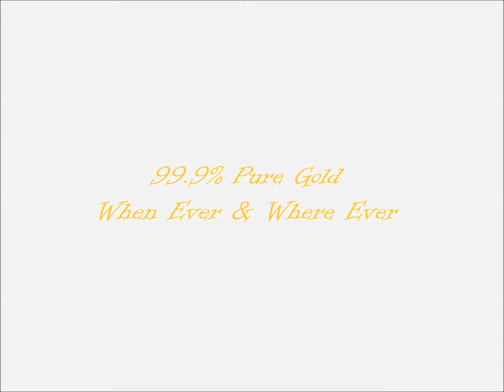Zawahir by Sehrish Advertisement project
Media studies Advanced level assignment